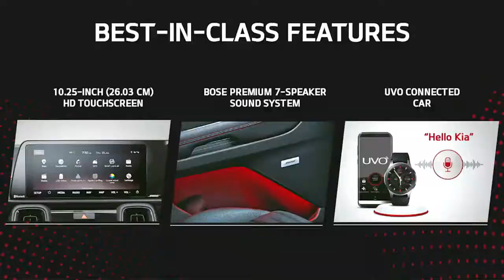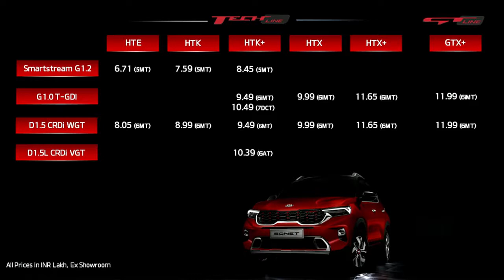Kia Sonet - Price Reveal Event!